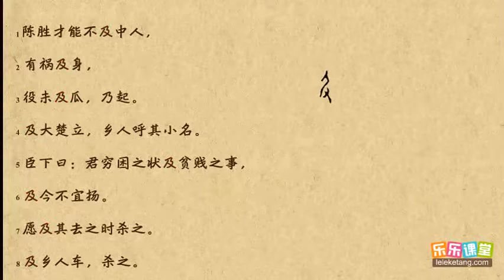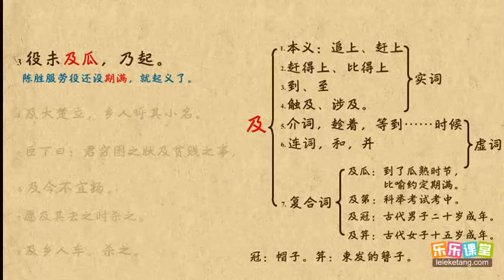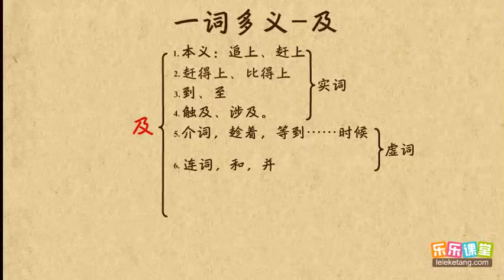09及 文言文學習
09及   文言文學習